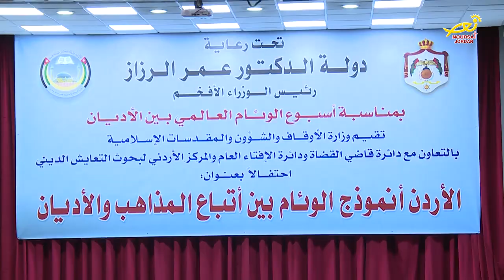نورسات الأردن : وزارةُ الأوقافِ الاردنية تحتفلُ بإسبوعِ الوئامِ العالمي بين الاديان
تحت رعايةِ رئيسِ الوزراء الدكتور عمر الرزاز / ، وبمناسبةِ اسبوعِ الوئامِ العالمي بين الأديان / ، أقامت وزارةُ الاوقاف والشؤون والمقدساتِ الاسلامية / ، بالتعاونِ مع دائرةِ قاضي القضاه / ودائرةِ الافتاءِ العام / والمركزِ الاردني لبحوثِ التعايش الديني احتفالاً بعنوان .. الاردنُ أنموذجُ الوئامِ بين أتباعِ المذاهبِ والأديان .. الى التفاصيل .